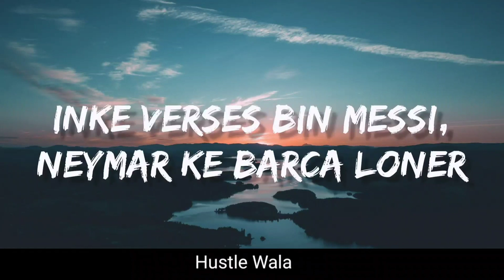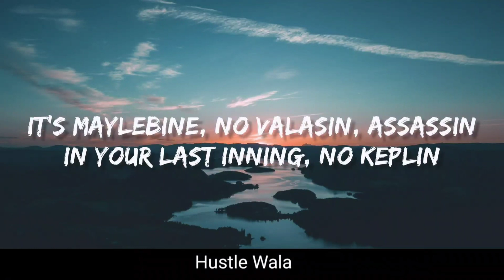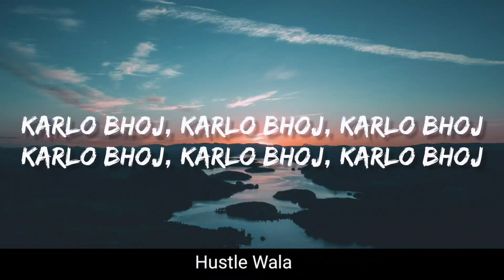Bhoj | MC SQUARE | Hustle 2.0 | COVER SONG | anubtc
Song: Bhoj
 Performer: MC SQUARE
 Hustle 2.0

 LYRICS:

 DARWIN SAHI THHA TOH BAN JAUNGA CUBE AAJ
 RE HARYAANE TE AAYA CHHORA BAATEGA IB DOODH CHAACH
 HOLI NAHI HAIN PHIR BHI KAR DOON INKI THOOTH LAAL
 YE DOOB GHAAS MAIN SCHOOL KA MAALI INKI DOON ROOT CHHAANT
 YEH LOOP BARS MEIN PHASEY JAISE DORMAAMU
 HUSTLE PATANG TOH MAIN DOR THAAMU
 RAKHTA INTEL MEIN SABKI YAHAN PE CORE JAANU
 YEH JITNE HANCOCK BAN RAHE INKO MAIN SHAWARMA DOON
 JAISE YAHAN MESS SI (MESSY) READY KARDI PLATE MEIN BARS HEE LO NA
 SHABDO KA VAASTUKAAR VERSE YE BARCELONA
 LION YEH L(LIONEL) LAGAADE FATI TOH BAHAR SILO NA
 INKE VERSES BIN MESSI, NEYMAR KE BARCA LONER
 UTAARU BHOOT TERA MANDIR YEH BALAJI KA
 YE RAP GAME BETA, GHAR NA YEH KHALA JI KA
 KAPDO PE DHYAAN TERA? MET GALA NAHI, HAAN
 TERI BHAUN CHADHI, PAR ABHI TAK BAADA NAHI THHA

 KARLO BHOJ, KARLO BHOJ, KARLO BHOJ
 TASTE THEM BARS, DR. SALUNKHE TUM KARLO SHODH
 TASTE THEM BARS, DR. SALUKE TUM KARLO SHODH
 NOW LEMME SPEAK TO YOU IN DIFFERENT LANGUAGE
 MY HEART AND HEAD AT SAME PLACE LIKE CHAMPAGNE PAPI PLUS I GOT BARS
 NIKLEGI SAUCE BAHAR
 NA BOLE BOHOT HARD
 ISA BHICHUNGA MAIN BETTE
 SOOKHE SOOKHE PADE THAMNE GHEE DYUNGA MAIN BETTE
 BANA DYAANGE MOR ISA KHEECHUNGA MAIN BETTE
 CYCLE PE WHEELIE MAARU, NISHU SA HOON BETTE
 AISH MERI POORI KHATTA NIMBOODA HOON BETTE
 MEH BOOND ME NA BIKA KARE BATAASHE
 TU BAAT KAR DEKH KE KI AAGE TERE KHADA KE
 NABZ KHEENCH LENGE AANGDI MEIN PHASAAKE
 TUCHCHI BAAT KARE KOYNA TETUA NA DABAATE
 YAHAN GRAVITY BHI HEAVY BUT I AM STILL RAISING THE BAR HIGH
 CAVITY HAI GEHRI TERE KHATTE KARDE DAANT BHAI
 IT'S MAYLEBINE, NO VALASIN, ASSASSIN IN YOUR LAST INNING, NO KEPLIN
 YOU BABBLING LIKE UP POLICE THAIN-THAIN